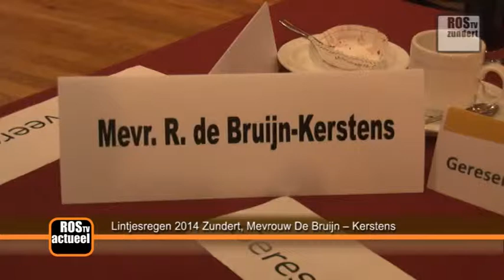Lintjesregen 2014 Zundert Mevrouw De Bruijn - Kerstens